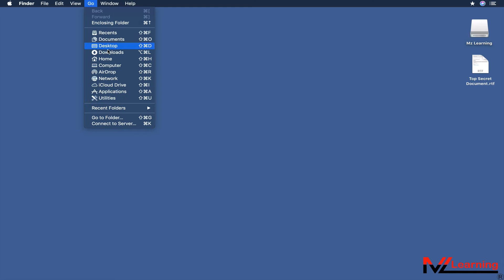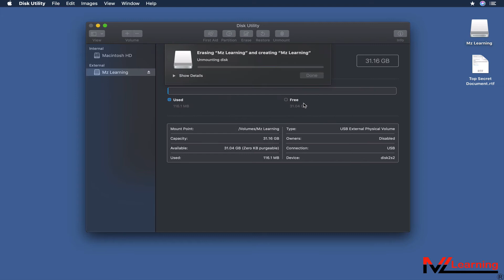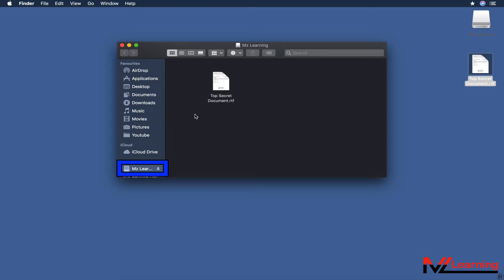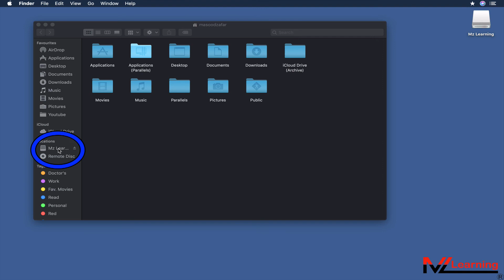Password Protect your USB or External Hard drive without 3rd party software in macOS Mojave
How to ! Password Protect your USB flash drive or External Hard Drive without 3rd party software            in ANY

mac Operating System Specially macOS Mojave 10.14. Hindi Urdu

This method works on these operating systems

OS X 10.4.4 Tiger
OS X 10.5 Leopard
OS X 10.6 Snow Leopard
OS X 10.7 Lion
OS X 10.10: Yosemite
OS X 10.11: El Capitan
macOS 10.12: Sierra
macOS 10.13: High Sierra
macOS 10.14: Mojave

please check back my other macOS tutorial  Urdu Hindi